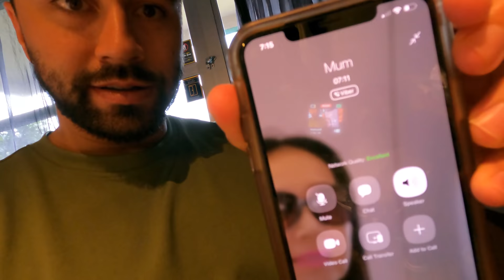WE ARE HOME!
We did it! We managed to surprise our parents after two weeks of quarantine. This is a vid we will definatley look back at one day.
Enjoy team :)

Music Used -
Rainbow - Louis Baker